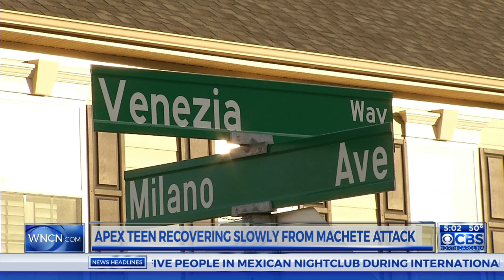Apex teen suffered 46 injuries to face and head in machete attack